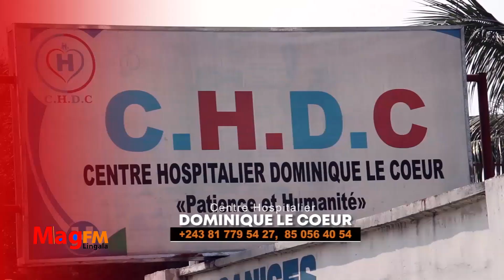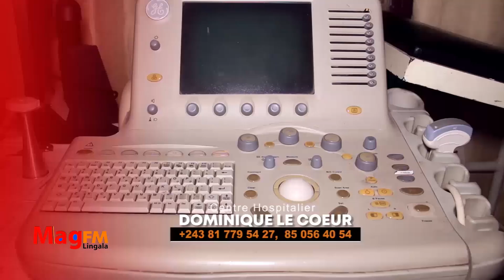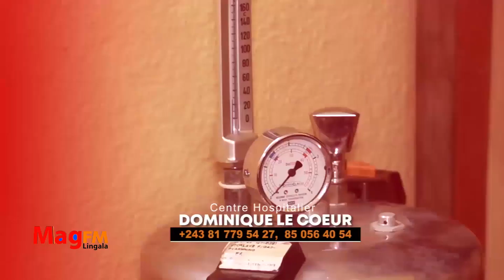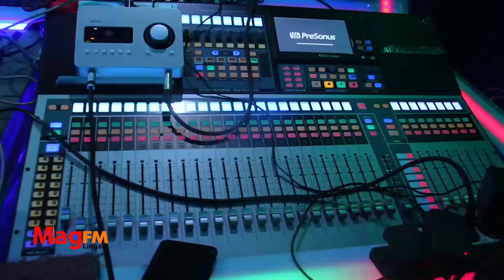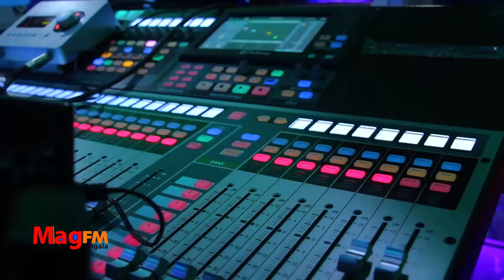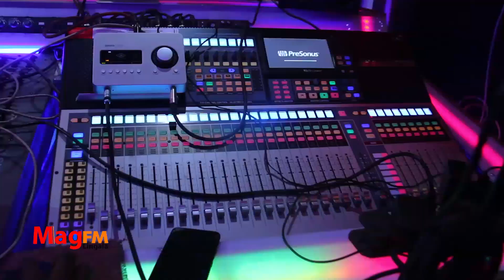MAG FM/Dr DENIS MUKWEGE PE APESI CANDIDATURE NAYE NA CENI PONA ELECTIONS PRESIDENTIELLES YA 2023 OYO